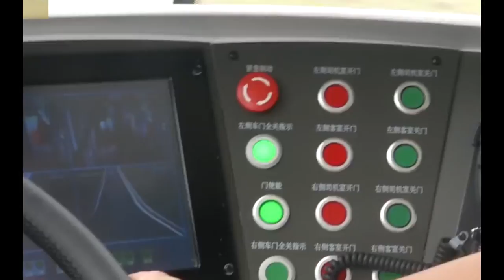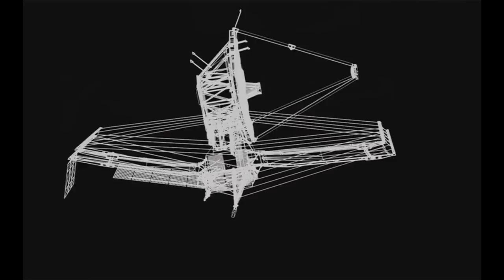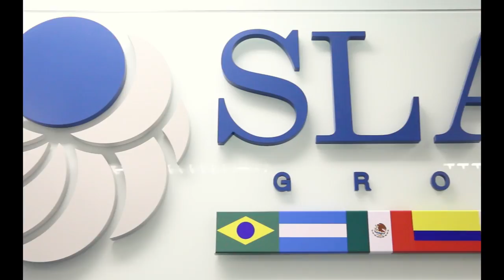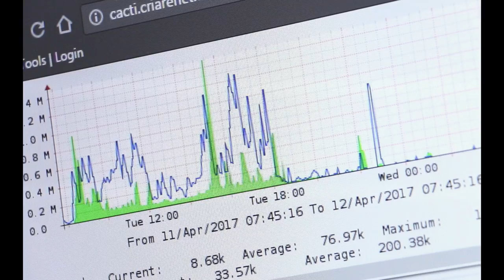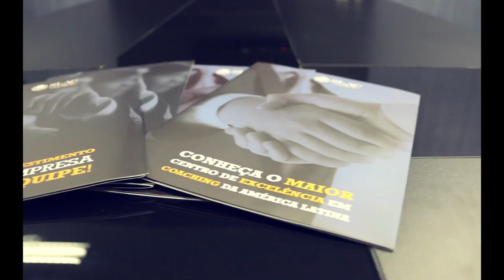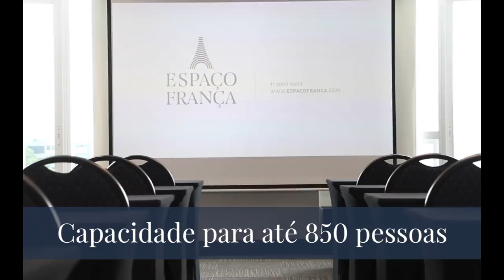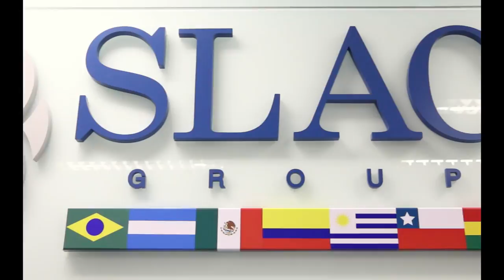#013 - Programa Foco & Gestão com Sulivan França - 08/07/2017